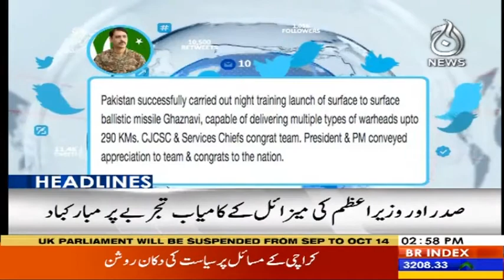Headlines 3 PM | 29 August 2019 | Aaj News